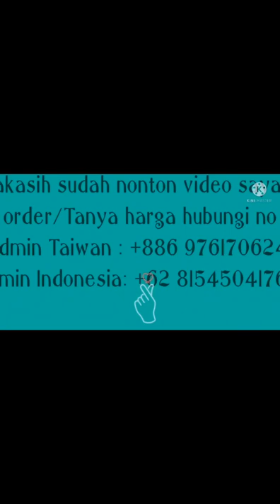Gamis FIRLY SERIES 5 Warna Model Terbaru 2022Edisi Lebaran#gamislebaran#gamisterbaru#bajugamis#busui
👘 Firly Series
💕jersey premium kombinasi  Ceruty armany premium Babydoll Printing
💕Dihiasi logo  SWAROSKI
💕furing rok
💕Bawah dress Lebar
💕Ukuran All size fit to XL
💕LD 110-115cm
💕Panjang 145cm
💕Resleting depan
💕sleting di ujung jersey
💕Karet pinggang jadi bisa dipakai untuk size M-XL
💕Set khimar 2layer
💕Soft Pet Ante

Disarankan pakai JNE / JNT/ Lion Reg

BISA DIKIRIM KE :

~ HONGKONG
~ MALAISYA
~TAIWAN
~SINGAPURA